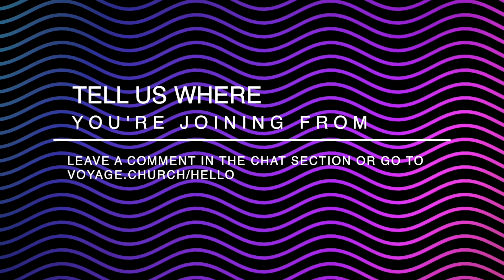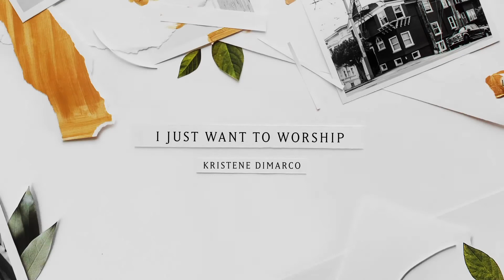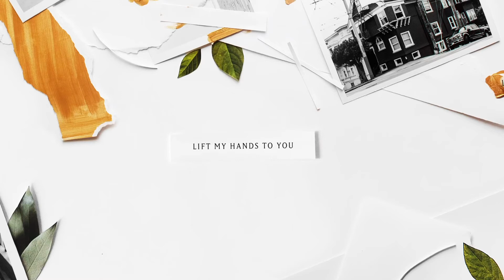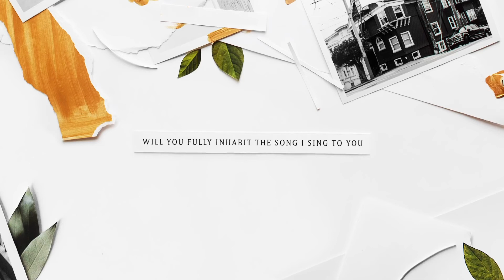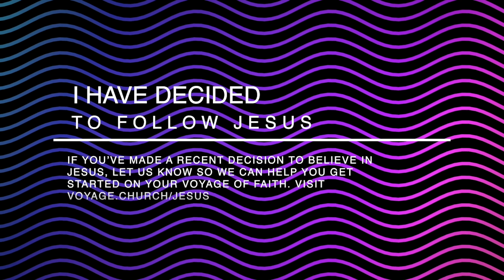Voyage Online Service 11.10.2020 | 1.Love Each Other | Ps Bec Neal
Love is now a universal term for nothing in particular . Your work colleagues,  family and friends probably define love in so many different ways which is subjective and confusing, making conversations about love difficult.  With the world divided and blinded, in defining a love that is sure and unchanging, able to stand the test of time and communicate into any culture or era, who can define this kind of love?

This is the first message in our new series "Love Each Other" where we begin to define what love really is.
We hope and pray you discover and begin the voyage of personally experiencing the love of God who died and rose again to take away your sins and who is the only one with the power to heal and transform your heart, because you cannot give what you don't already possess.

Text your questions to our team after the service: 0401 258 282
If you’ve made the decision to believe in Jesus and follow Him, please contact us so we can help you on this great adventure of faith and get you off on a great solid start.

Song: The Blessing by Kari Jobe
Song: I Just Want To Worship by Kristene DiMarco